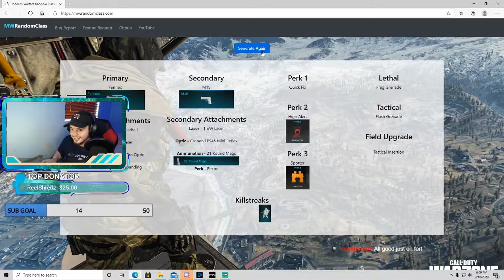Warzone except I let a random generator pick my classes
What’s up guys Today I let a random class generator pick my classes and well... you'll see what happened.
Tictok: NoDeficiency
I stream everyday except Thursdays ! From 6-10pm